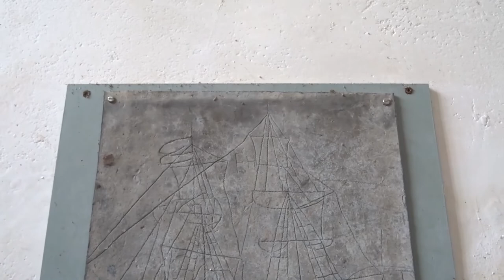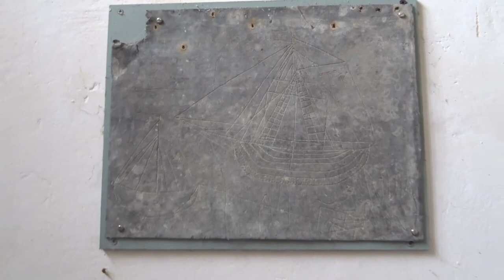The lovely St John's Church Yarburgh Lincolnshire England UK & its unique lead pictures of ships